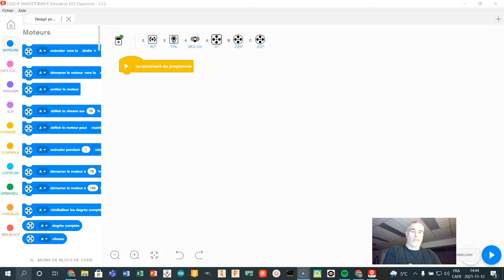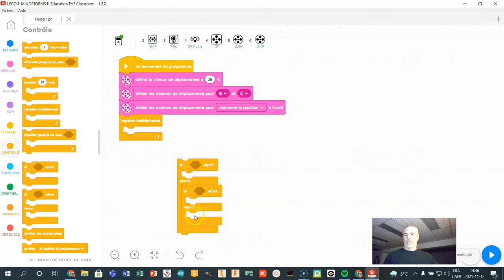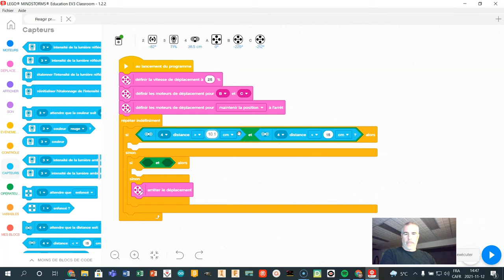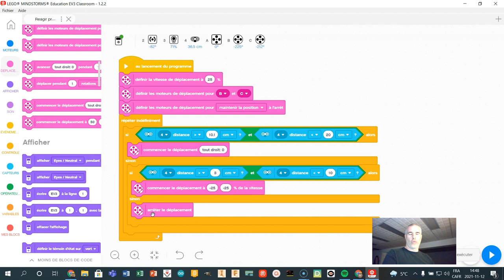EV3 Classroom - Réagir à la proximité d'un objet